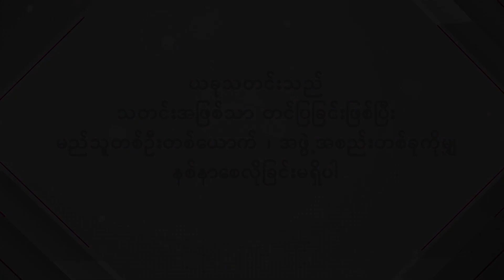"အလှူတော်တော် လုပ်ဖြစ်ပေမယ့် ကိုယ်တိုင်ဦးဆောင်တာမျိုး မလုပ်ဖြစ်ဘူး..." လှမျိုးသဉ္ဇာနွယ်